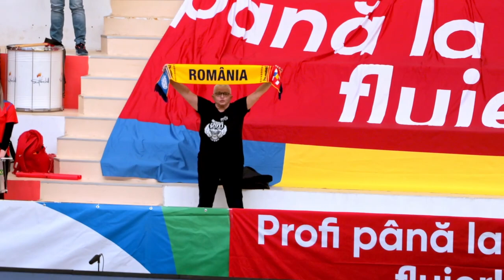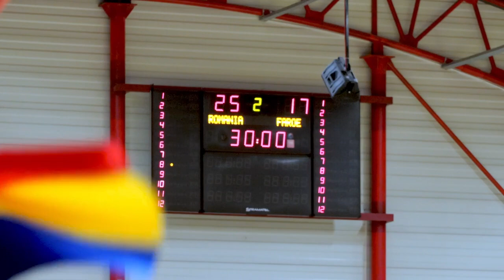Superchill & Galeria Profi - Handbal Masculin / România - Insulele Feroe (11 martie 2023)